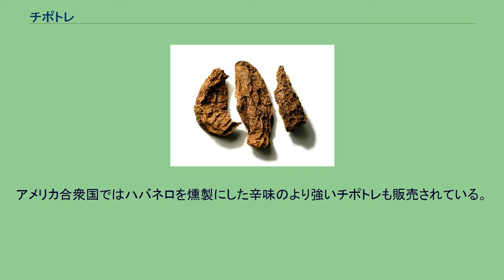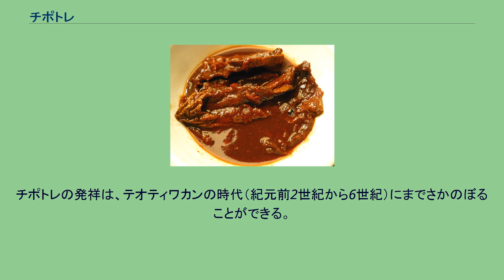チポトレ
チポトレのアドボソース漬け チポトレ（スペイン語: chipotle, chile chipotle、英語: chipotle /tʃɪˈpəʊtleɪ/）は、燻製にした唐辛子を原材料とする香辛料。
メキシコ料理やテクス・メクス料理で使用される。
チポレ、チレ・チポトレ、チレ・チポレ、チポトレチリとも呼ばれる。
生の唐辛子は腐敗しやすいため、長期間保存するためには乾燥、酢漬け、オイル漬けなどの方法が用いられる。
チポトレは、熟した唐辛子を乾燥したうえ燻煙することによって、長期間の保存を可能にしただけでなく、独特の香ばしさが加味された食品である。
メキシコでは、チポトレは熟したハラペーニョから作られる。
アメリカ合衆国ではハバネロを燻製にした辛味のより強いチポトレも販売されている。
乾燥したチポトレはそのまま使う他、酢漬けにしたりトマト、酢、唐辛子をベースとしたアドボソースに漬けたものを用いることもあり、後者は缶詰として市販されている。
チポトレの味は、単に辛いだけではなく、ドライフルーツの味、赤糖の甘さ、燻製味、たばこ、チョコレート味、マッシュルーム風味などと表現されることがある。
風味豊かなチポトレは料理との相性がよく、肉類、魚介類のほか、パスタ、柑橘類やサワークリーム、マヨネーズ、アイオリソースともよく合う。
日本人の場合、チポトレの風味を「鰹節のような」と表現することが多い。
チポトレの発祥は、テオティワカンの時代（紀元前2世紀から6世紀）にまでさかのぼることができる。
ナワトル語の「チル」（chil、トウガラシ）＋「ペクトリ」（pectli、煙）を語源とする。
ハラペーニョが共同体の炉火の近くに落ち、炉火の熱と煙とで乾燥、燻煙されたものがチポトレの原型ではないかといわれている。